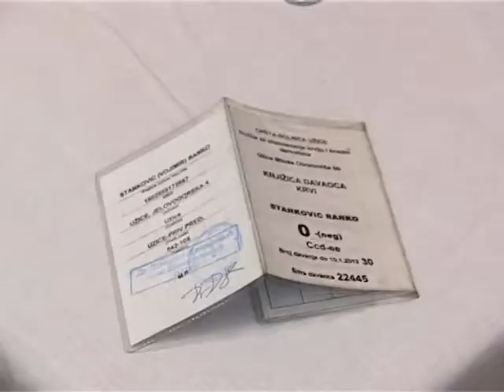2016. 10. 18. - Uzice - Clanovi SPS-a daju krv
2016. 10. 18. - Uzice - Clanovi SPS-a daju krv